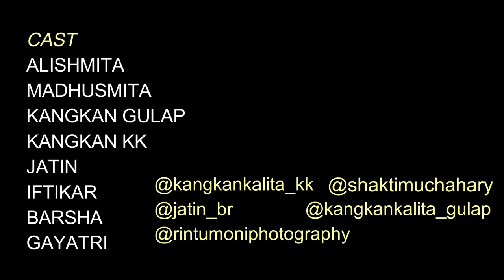ROOM PARTNERS || Episode 6 || Eitu Turei Ne || Alishmita Goswami @madhusmitasharma14 || Nosto Lora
We repair sales & service
BK Kakoti(DGP OFFICE)road Ulubari’ pasupati complex opposite HDFC bank near
Loyans bakery Guwahati (Assam)
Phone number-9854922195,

👉🏻Wab-werepaircenter.

Regards,
   👉🏻We Repair Sales & services